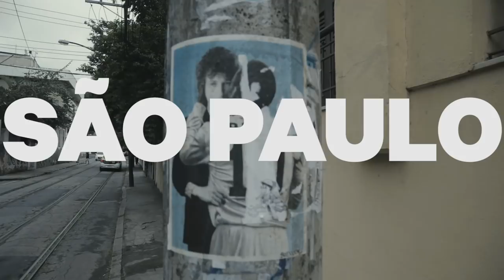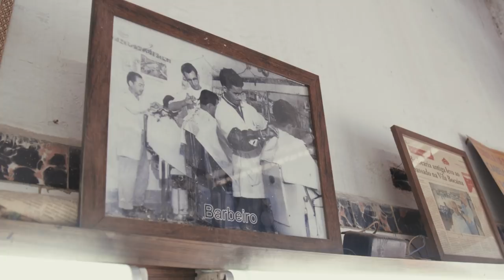The Nomad Barber - The Old Barbers of Brazil (Documentary)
Welcome to the Nomad Barber web-series, where we embark on a global journey to document the unique stories of individual barbershops. In this episode, we visit a traditional barbershop located just outside Sao Paulo, Brazil.

Join us as we immerse ourselves in the rich traditions and techniques of this local barbershop. Experience the authentic atmosphere and witness the skillful craftsmanship that has been passed down through generations.

Nomad Barber is dedicated to sharing the diverse narratives and talents within the global barbering community. Through our series, we aim to shed light on the artistry, culture, and camaraderie that connect barbershops around the world.

Nomad Barber is your ultimate web-series, following Miguel Gutierrez as he uncovers the secrets of barbering around the globe. On our channel, you'll find engaging tutorials, captivating vlogs, and inspiring content on men's grooming, travel, and lifestyle.